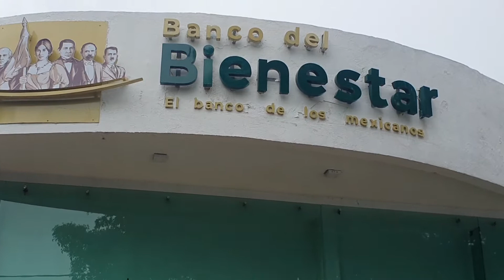Inauguración del Banco del Bienestar en Sahuayo. Delegado estatal Bienestar Maestro Roberto Pantoja